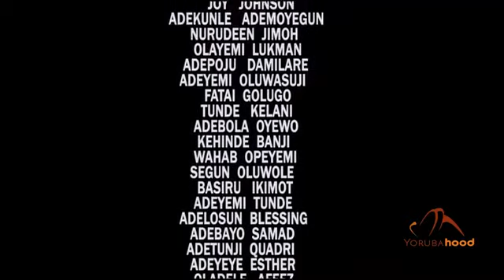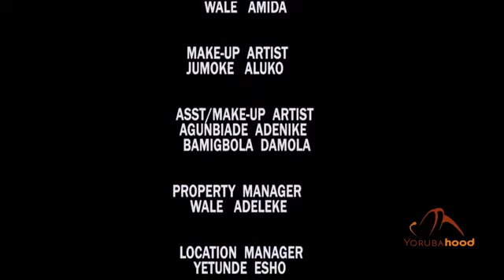ajadi oga party 2